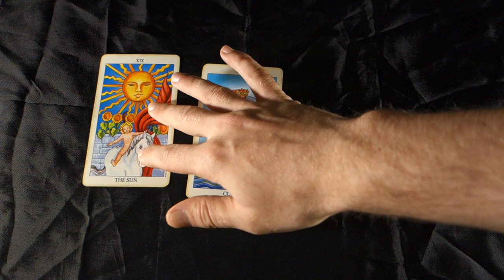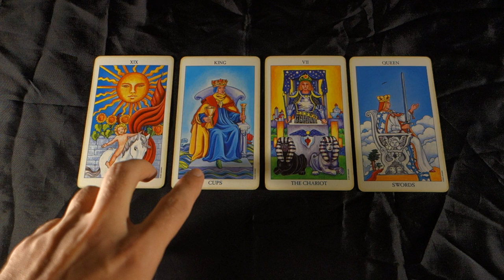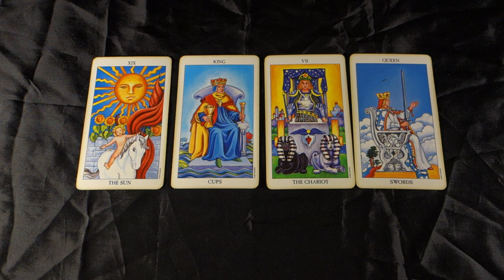ARIES! COURAGE TAKES U TO THE TOP! Aries Weekly Tarot Reading May 21st - 27th 2018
ARIES! COURAGE. TAKES U TO THE TOP! Aries Weekly Tarot Reading May 21st - 27th 2018 for all Aries Sun, Aries moon and Aries rising signs! For more about me, my services and specials check out my